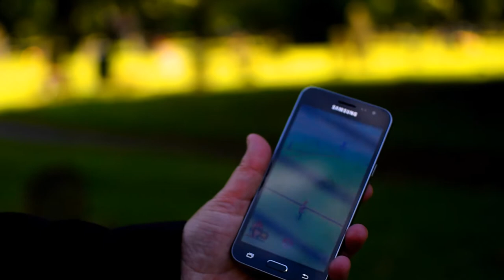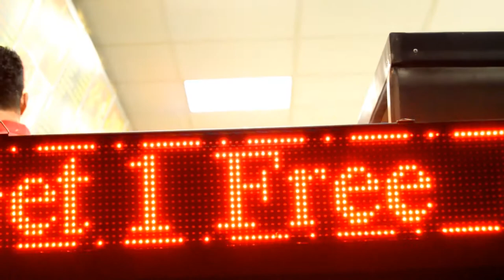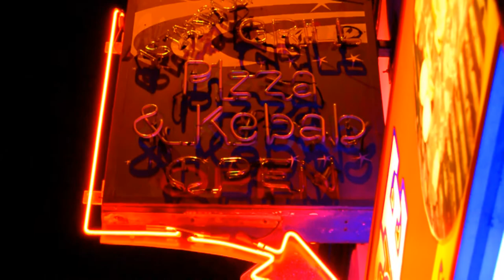Cinematic Short Film - Portsmouth, From Day to Night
Song: Stay Awake - Ellie Goulding, Madeon (Instrumental)